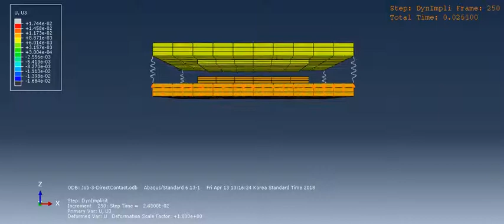ABAQUS spring mass vibration system dynamic analysis (with contact)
sinusoidal input at base